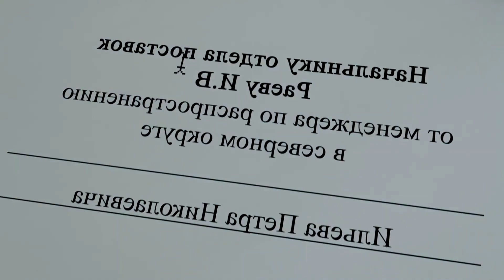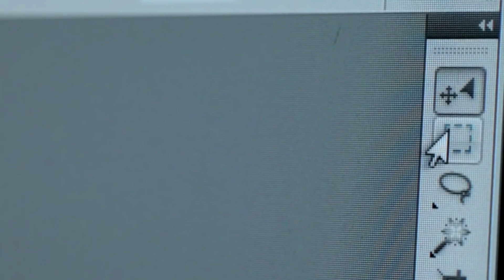लड़की कि प्यास बुझाई Gost ने Movie Explained In Hindi URDU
Any footage(s) in this video has only been used to communicate a message (understandable) to the audience. We don't plan to violate anyone's right. Thank you